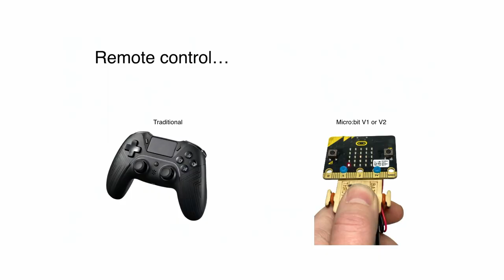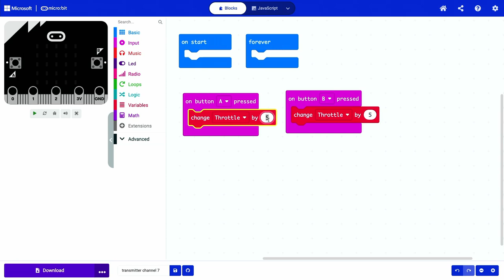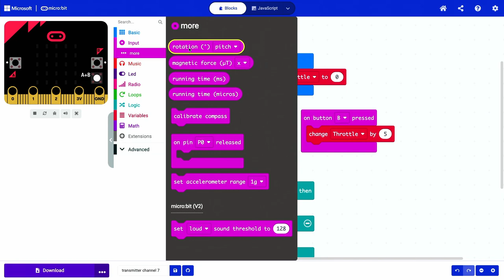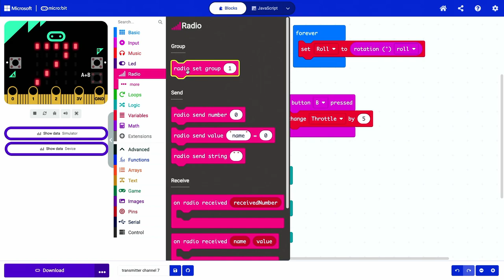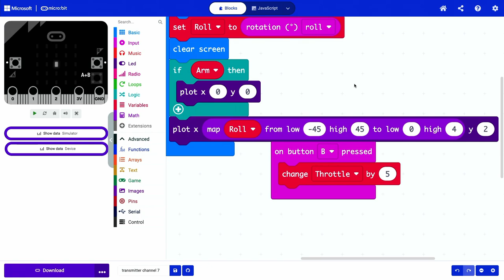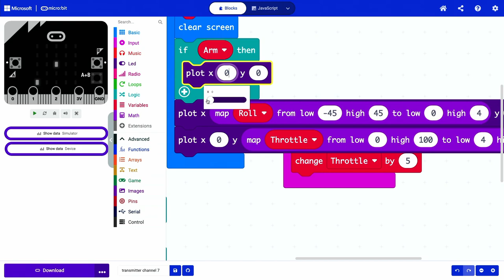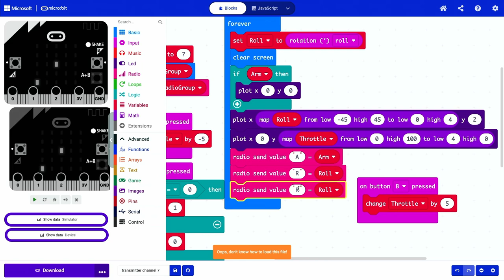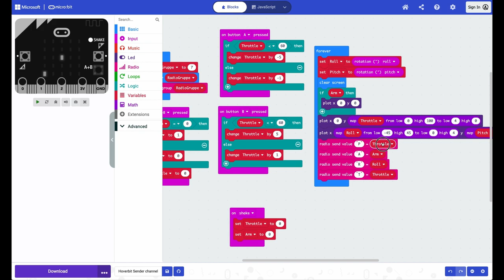How to code remote control for micro:bit vehicles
How to make a remote control for Hover:bit, Wheel:bit, Snow:bit and Air:bit drone using micro:bit.

Now you can code the remote control yourself from the ground up. We will be using the accelerometer, radio, screen and buttons to turn the micro:bit into a remote controller.